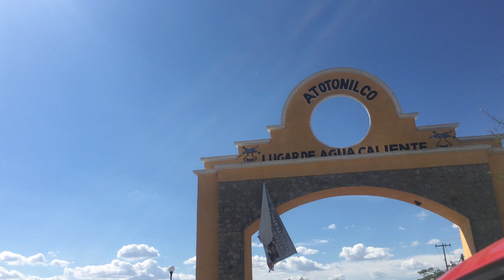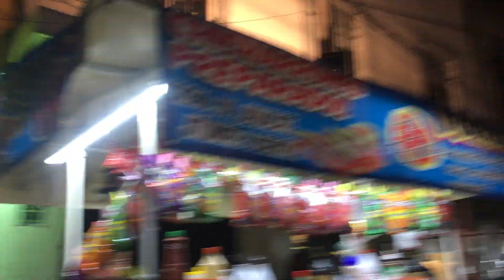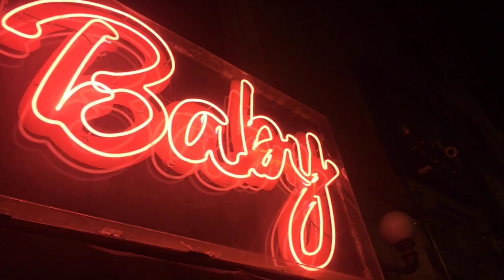Fiestas Navideñas en Mexico.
Hola Feliz 2020!!
Espero este 2020 les traiga muchas bendiciones. Yo este 2020 espero seguir viajando much para poder compartirlo con ustedes!
Signame en INSTAGRAM para que vean mi 2019 en review.